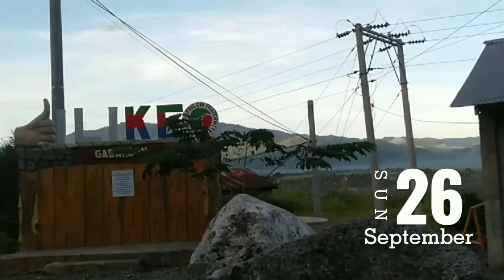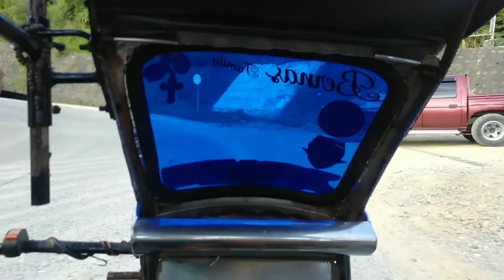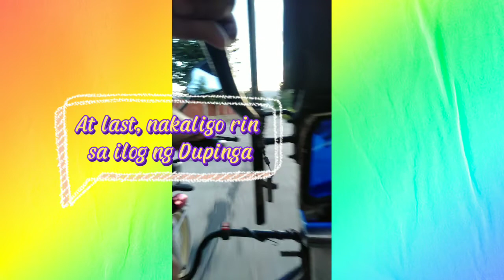Gabaldon Joy Ride Part 2: May secret si Sec Mykel sa Ilog ng Dupinga? Alamin